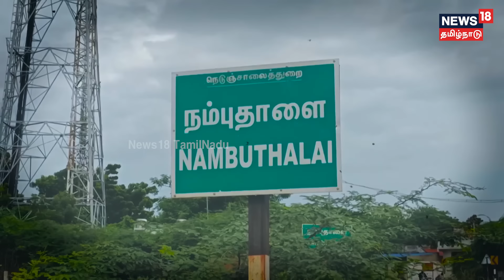Crime Time | இளைஞர் ஓட ஓட விரட்டிக் கொலை | முறை தவறிய உறவால் மூண்ட பகை | Ramanatahpuram | Youngster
Crime Time | இளைஞர் ஓட ஓட விரட்டிக் கொலை | முறை தவறிய உறவால் மூண்ட பகை - நடந்தது என்ன? | Ramanatahpuram | Youngster Murder | News18 Tamil Nadu | Tamil News

03/11/2024 K